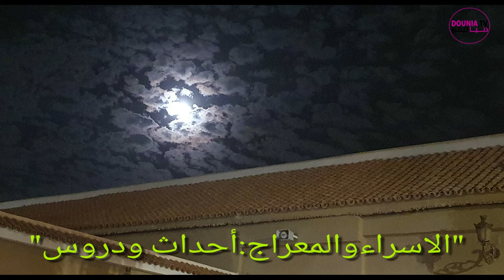درس ديني " الإسراء والمعراج أحداث ودروس " للعلامة محمد بوبلي عضو المجلس العلمي المحلي لتارودانت